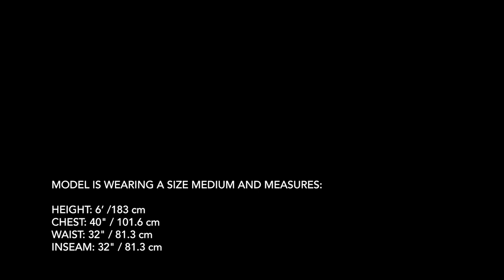Arc'teryx - Gamma LT Hoody Men's - Yukon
Lightweight, hard wearing, exceptionally versatile softshell delivering wind and weather protection, air permeable comfort and freedom of movement.

Gamma Series:  Softshell outerwear with stretch |
LT: Lightweight.